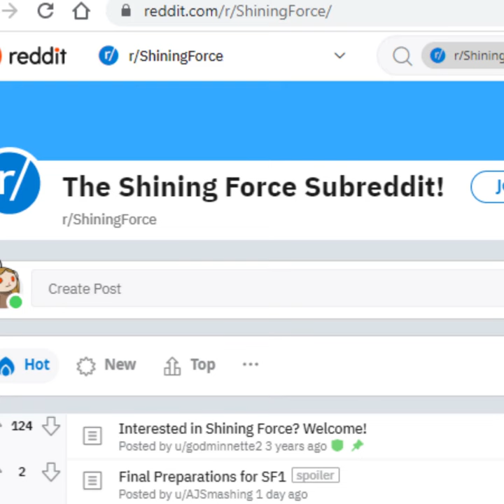Favourite Shining Force 2 Force Member - Round 2 - Lemon vs Kiwi